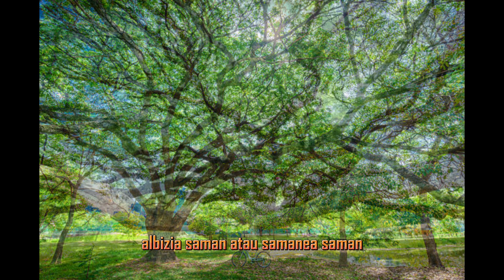TANAMAN PENYELAMAT LINGKUNGAN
1. TREMBESI (Albizia saman / Samanea saman)
2. CASSIA
3. KENANGA
4. PINGKU (Dysoxylum excelsum)
5. BERINGIN (Ficus benyamina)

 Sebenarnya masih ada beberapa tanaman penyelamat lingkungan lainnya yang mampu menyerap banyak karbondioksida, yaitu

  Jati, Tectona grandis, 135,27 kg/tahun

  Nangka, Arthocarpus heterophyllus, 126,51 kg/tahun

  Johar, Cassia grandis, 116,25 kg/tahun

  Sirsak, Annona muricata, 75,29 kg/tahun

  Puspa, Schima wallichii, 63,31 kg/tahun

  Akasia, Acacia auriculiformis, 48,68 kg/tahun

  Flamboyan, Delonix regia, 42,20 kg/tahun

  Sawo kecil, Maniilkara kauki, 36,19 kg/tahun

  Tanjung, Mimusops elengi, 34,29 kg/tahun

  Bunga merak, Caesalpinia pulcherrima, 30,95 kg/tahun

  Sempur, Dilenia retusa, 24,24 kg/tahun

  Khaya, Khaya anthotheca, 21,90 kg/tahun

  Merbau pantai, Intsia bijuga, 19,25 kg/tahun

  Akasia, Acacia mangium, 15,19 kg/tahun

  Angsana, Pterocarpus indicus, 11,12 kg/tahun

  Asam kranji, Pithecelobium dulce, 8,48 kg/tahun

  Saputangan, Maniltoa grandiflora, 8,26 kg/tahun

  Dadap merah, Erythrina cristagalli, 4,55 kg/tahun

  Rambutan, Nephelium lappaceum, 2,19 kg/tahun

  Asam, Tamarindus indica, 1,49 kg/tahun

  Kempas, Coompasia excelsa, 0,20 kg/tahun

sekian isi dari video tersebut , mohon maaf bila ada kesalahan dari video .